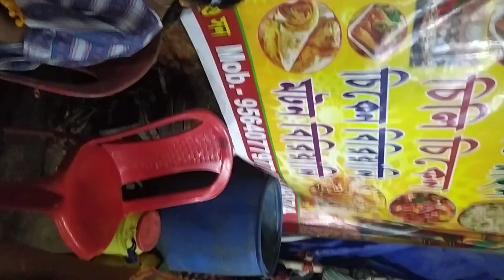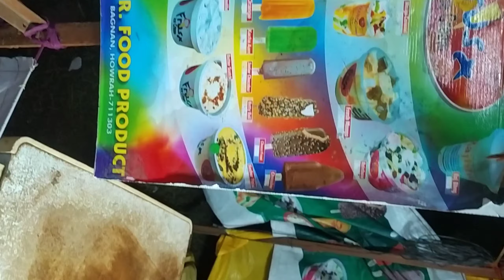আমার বাড়ির কাছে ঝুলন যাত্রা ও মিলন মেলা দেখতে গিয়ে কি কি করলাম সেটাই শেয়ার করলাম।milonmela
আমার বাড়ির কাছের ঝুলন যাত্রা ও মিলন মেলা দেখতে গিয়ে আমি কি কি করলাম সেটা আজ তোমাদের সাথে শেয়ার করলাম।milonmela